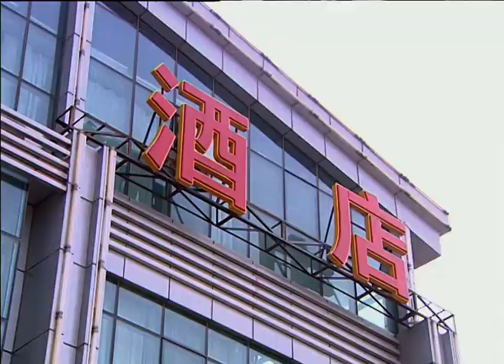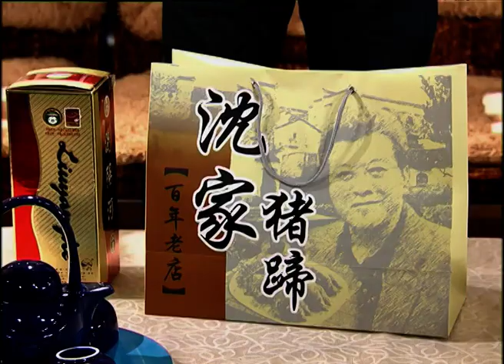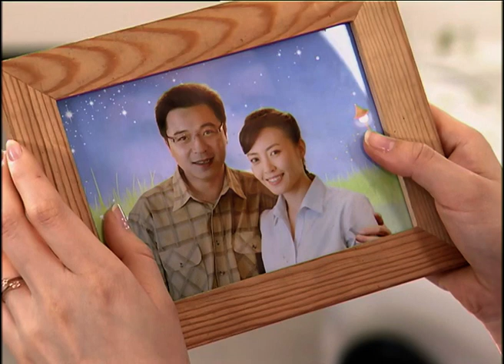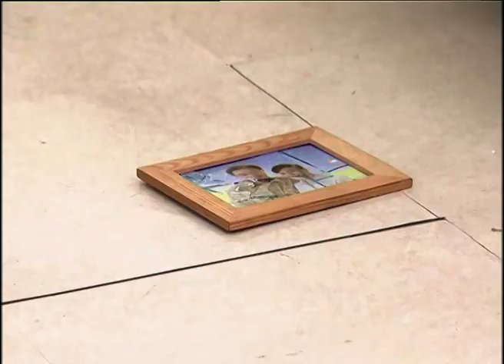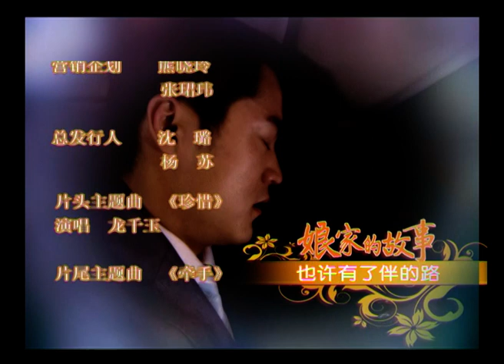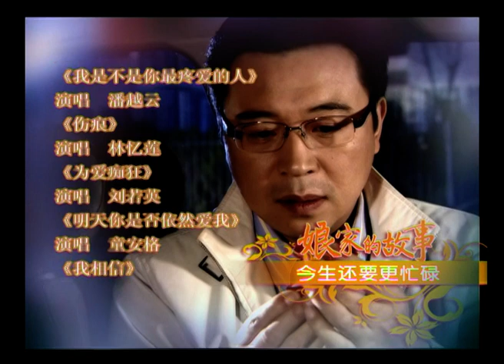娘家的故事 61 Maiden story 何賽飛 馬雅舒 CROTON MEDIA Official | CLASSIC